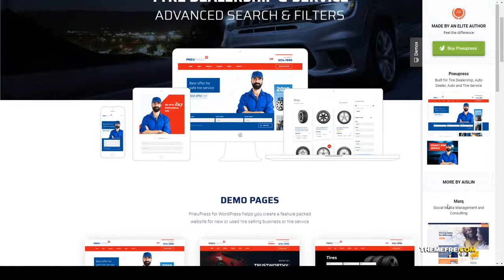PneuPress - Tire Shop and Car Repair WordPress Theme mechanic auto shop auto service Website Builder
Columns 4+

 Layout Responsive